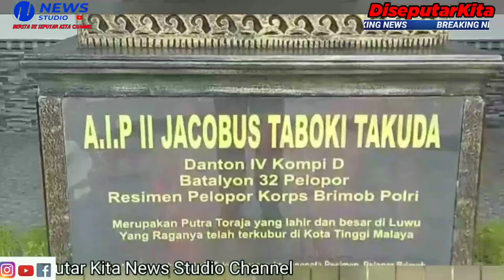Masih Bingung Mau Urus SIM Atau SKCK Di Tana Toraja ??? Disini Tempatnya.....